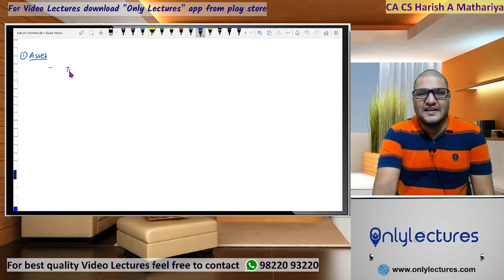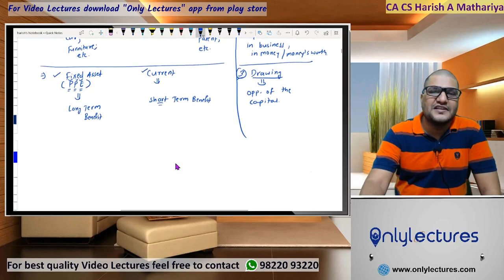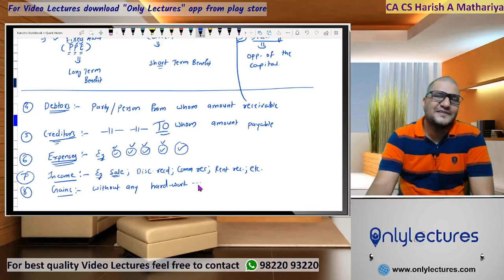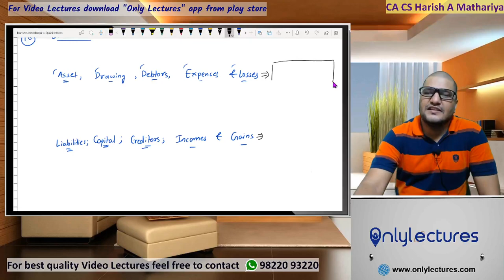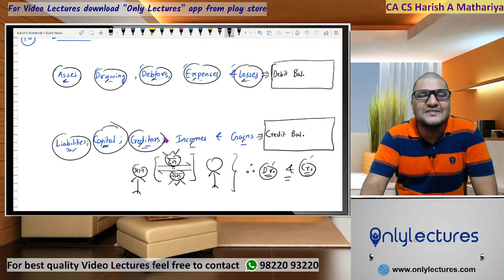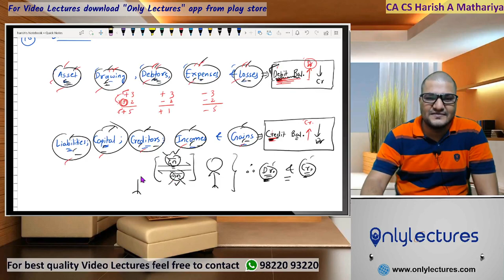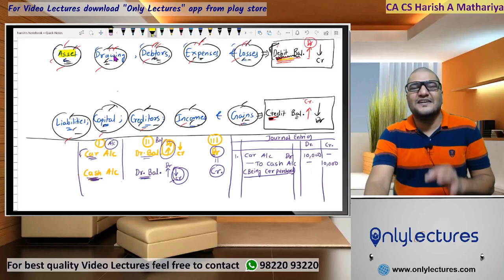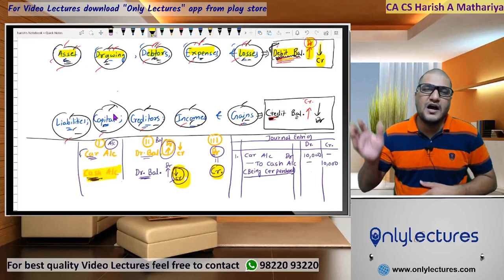CA-Foundation Accounting Lecture 2 (PPA)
This is CA FOUNDATION Accounting (PPA) Video lectures series in a very simple language.